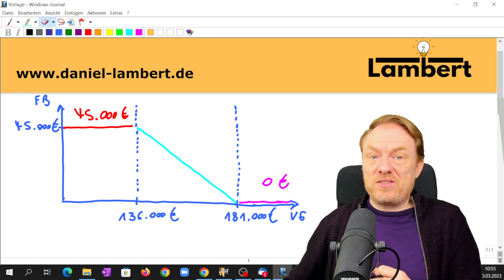2. Klausurtipp Bilanzbuchhalter März 2023 - rollierend. Freibetrag, LAMBERTSCHE DREIZONENBETRACHTUNG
Was wird gehandelt in der Prüfung im März 2023? Was sind die Klausurtipps, die derzeit rumgehen? Hier sind einige. Heute: zum rollierenden Freibetrag nach § 16 IV 1 EStG. Beim Veräußerungsgewinn. Wie rolliert der Freibetrag eigentlich genau (LAMBERTSCHE DREIZONENBETRACHTUNG)? ;) Und wann genau hat man sein 55. Lebensjahr vollendet?

Mehr zu Steuern und Bilanzierung außerdem in meinen weiteren Kursen.